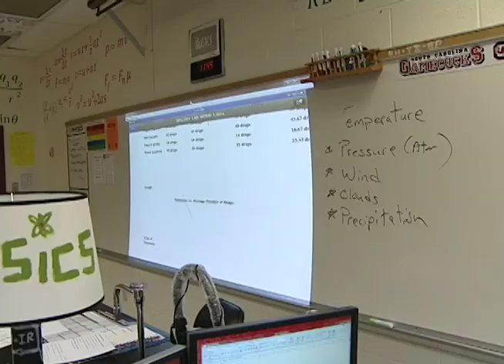Tablet in the Classroom